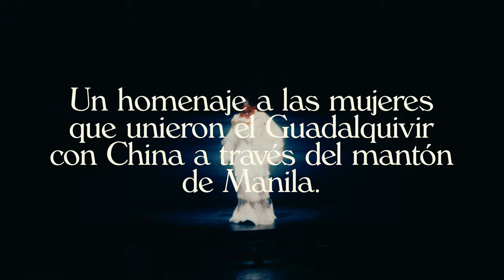Hotel Colón presenta LEYENDA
Un homenaje a todas las mujeres que unieron China y Sevilla a través del mantón de Manila, y que a día de hoy mantienen conectadas estas dos culturas.